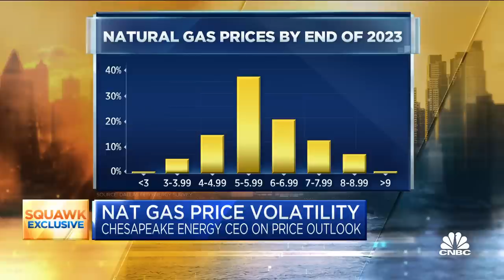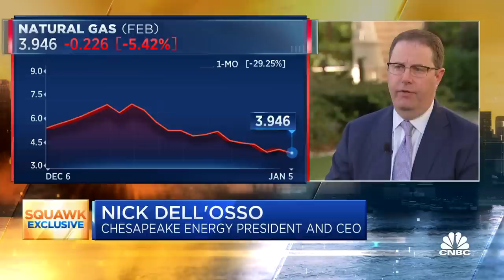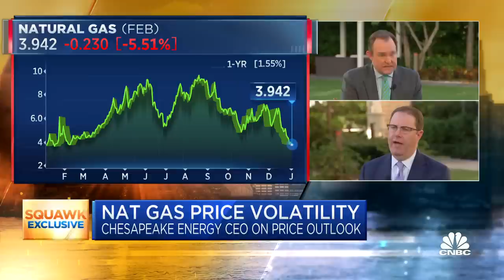Chesapeake Energy CEO: Natural gas prices still profitable for the industry despite price declines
Nick Dell'Osso, Chesapeake Energy CEO, joins 'Squawk Box' to discuss the plunging natural gas prices and what this means for 2023.